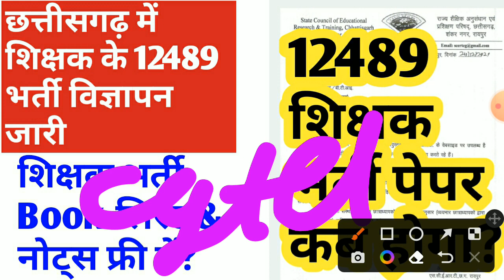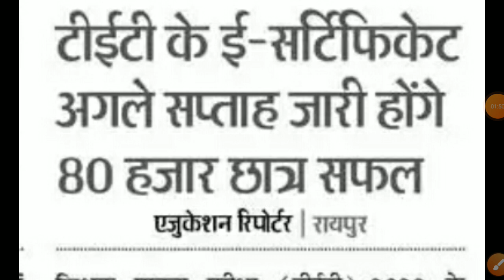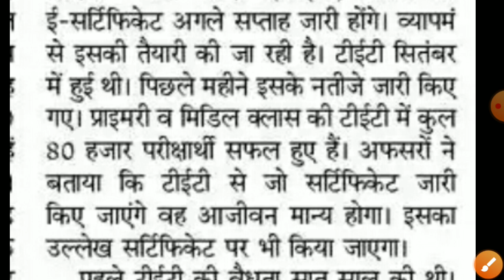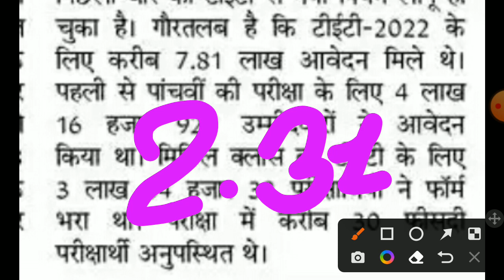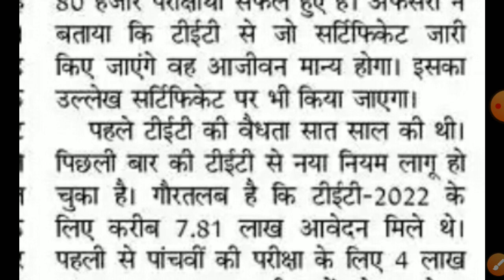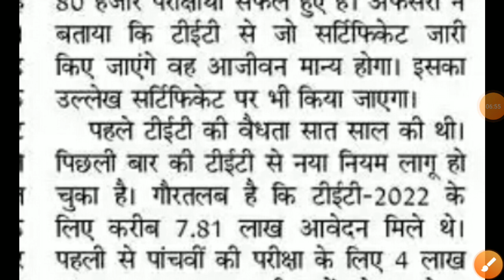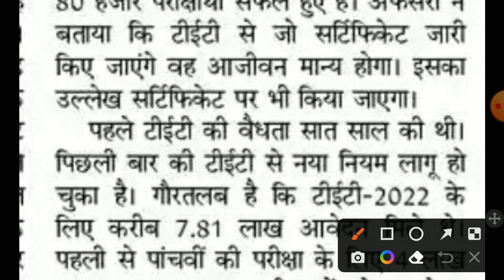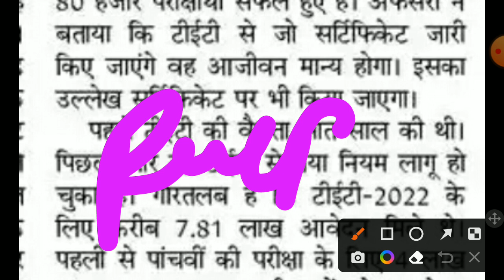छत्तीसगढ़ में 12489 शिक्षक भर्ती परीक्षा कब से होगा || CGTET ई सर्टिफिकेट कब जारी होगा || cg jobs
iss video mein maine bataya hai cg teacher vacancy 2022 ke baare mein chhattisgarh mein aane wali vacancy ke baare mein